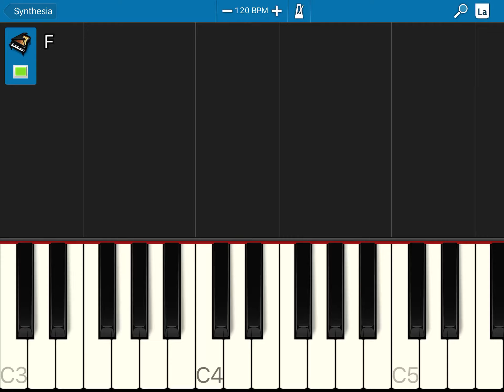Princess will be playing her own version of solitude in E minor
Patrick: !WOOOOO E MINOR ALRIGHT!